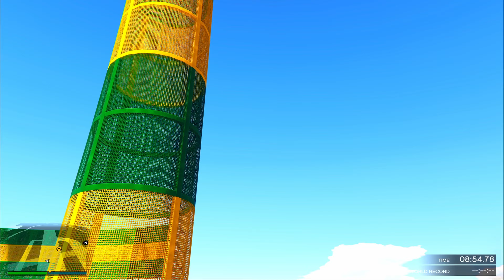Crazy GTA 5 Stunt Parkour Race With Mini Cooper 333.000% Players Fails In This Parkour Race.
Hello Everyone

stunt parkour
gta online
gta 5 online
gta 5 modded account
gta money
gta ps5
gta trilogy
gta 4
gta pc
gta free
grand theft auto 6
gta5 ps4
gta five
gta definitive edition
grand theft auto the trilogy
gta 5 premium edition
gta 5 play
gta games to play
gta 4 pc
gta online game
gta 5 com
rockstar games gta 6